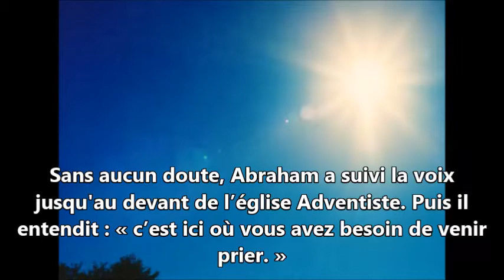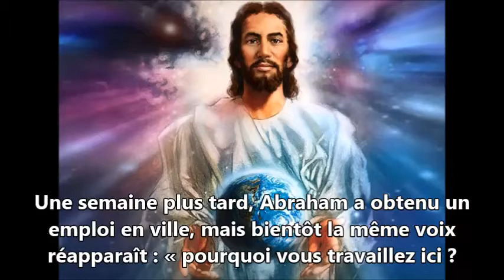Rapport Missionnaire - 13 Mai 2017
Bonjour frères!

Suivez la vidéo cette semaine.

Promouvoir!